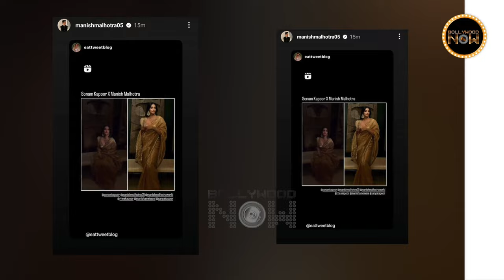Inside Photos Of Manish Malhotra Diwali Party | Suhana Khan | Rekha | Salman Khan | Sonam And More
Some unseen pictures from Manish Malhotra's Diwali party are spreading on social media in which many celebs including Suhana Khan, Salman Khan, and Rekha are seen.